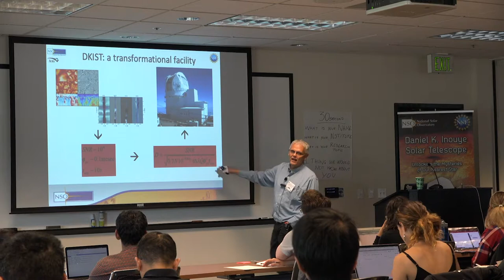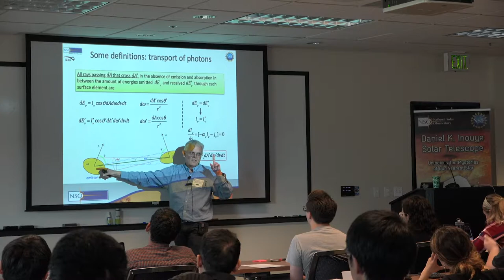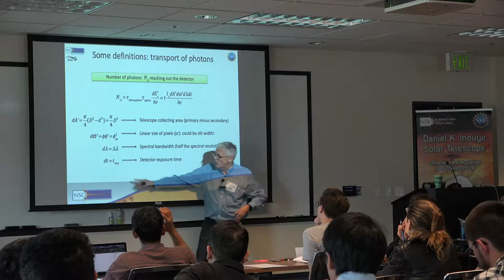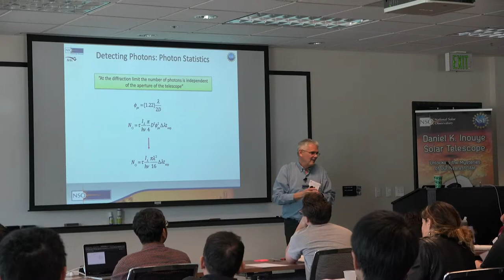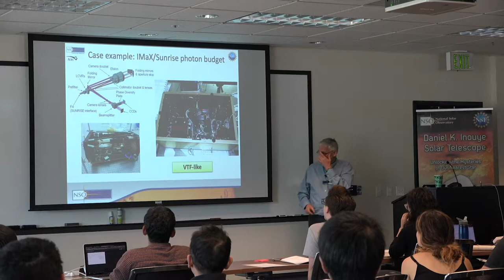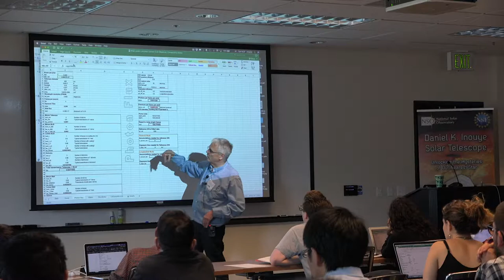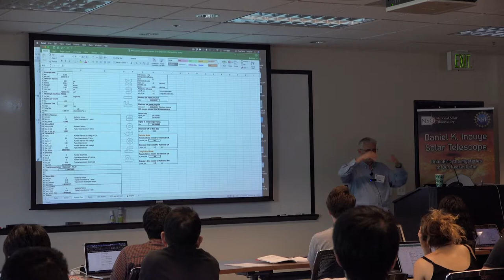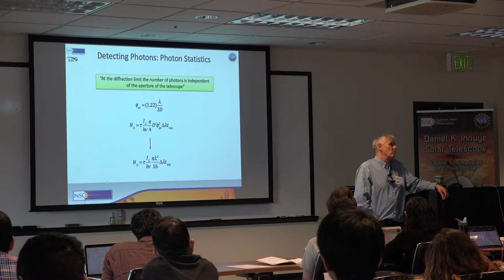3. Understanding the Flux Budget - Valentin Martinez Pillet